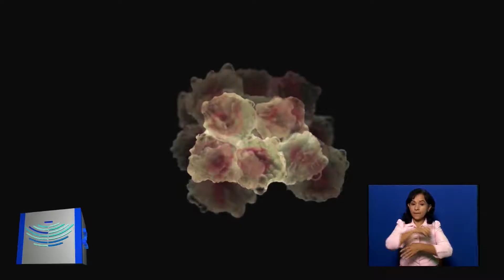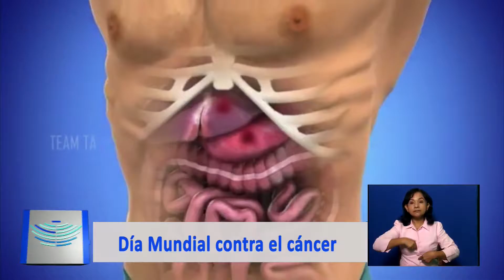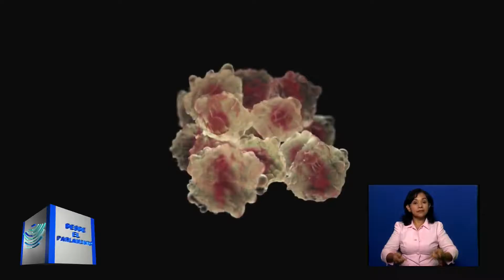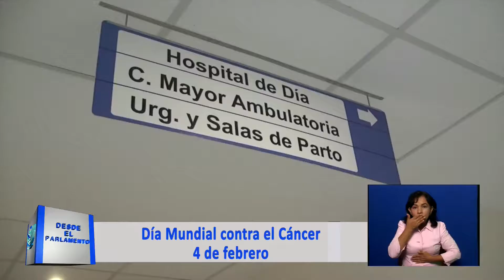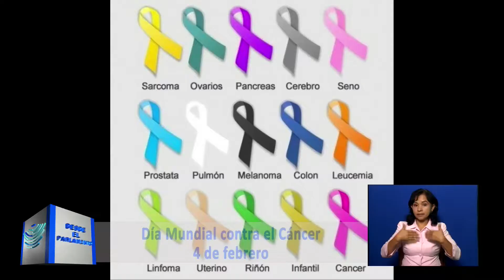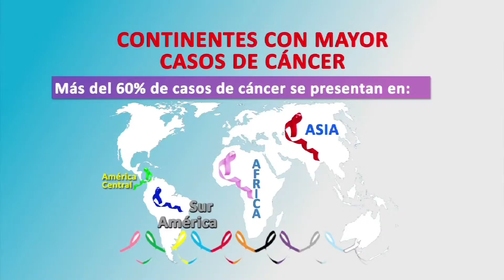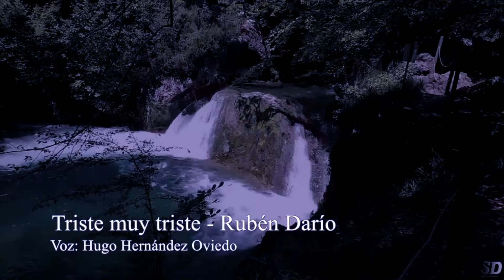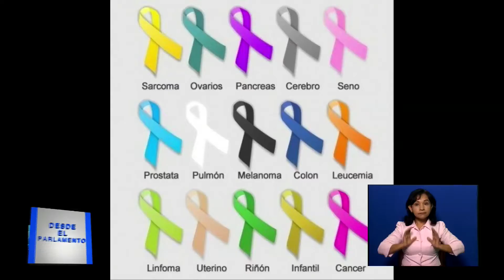Desde el Parlamento 1 de febrero 2017